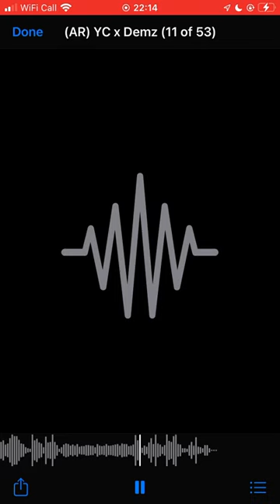AR Yc x Demz - Armed Response